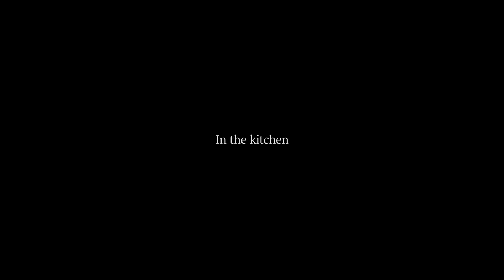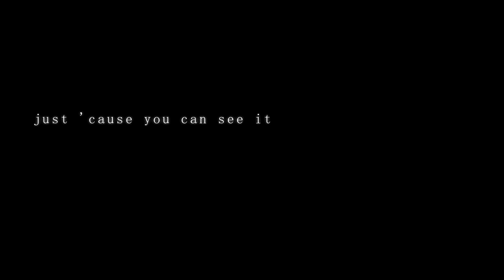Marvel - One More Light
"Tears are the silent language of grief."